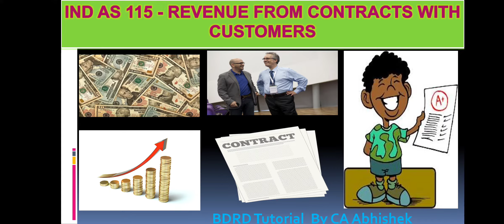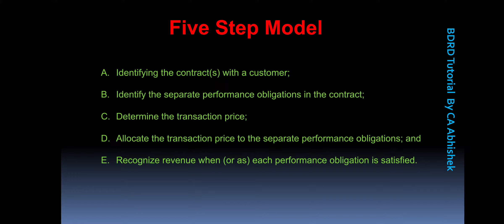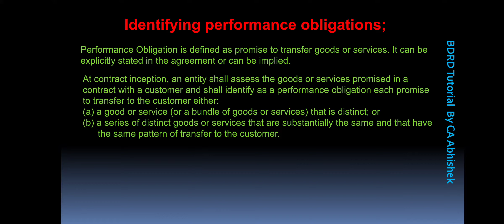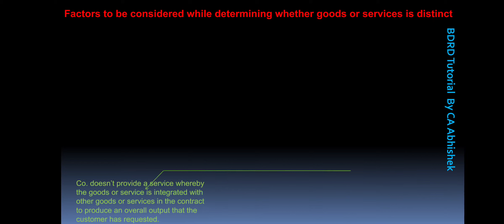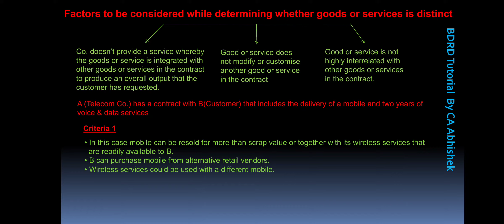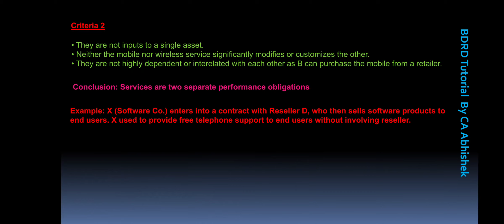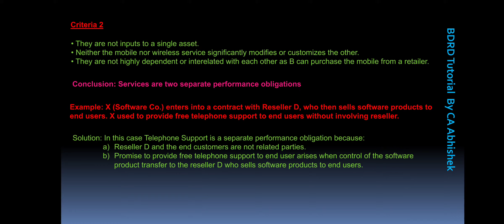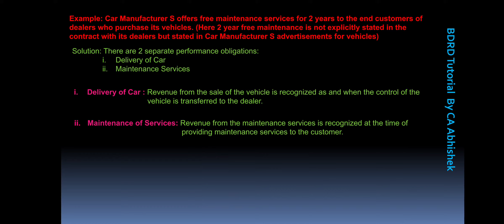Ind AS 115 Revenue From Contracts With Customers | CA Final | IFRS |Step 2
Video lecture on Ind AS 115 Revenue from Contracts with Customers
Step 2- Identify performance obligations in the contract.